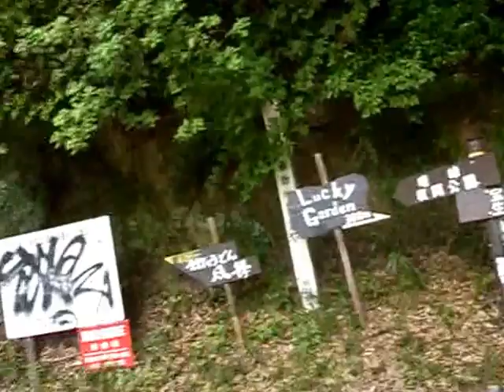日本一の急坂「暗峠」 KAWASAKI H2 750SS 初挑戦 奈良側から大阪へ暗峠 酷道 308 夢工房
日本一の急坂「暗峠」　Kawasaki H2 750SS　初挑戦　奈良側から大阪へ　暗峠　酷道　308　夢工房　カワサキ・マッハ　MACHⅣ
いつもは、大阪側から登りますが、今回は初めてH2で、奈良側からチャレンジ、こけたら、洒落にならんだんだろうな、^^